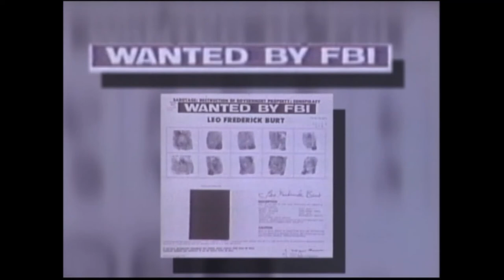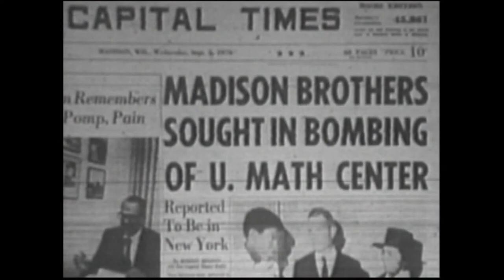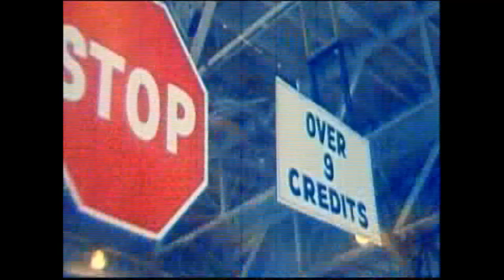Sterling Hall Bombing & Aftermath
On August 24, 1970 a homemade bomb exploded on the campus of the University of Wisconsin, killing researcher Robert Fassnacht.  The Sterling Hall bombing was part of the anti-Vietnam War movement. Police, protesters and reporters who were there talk about what happened in this documentary segment: